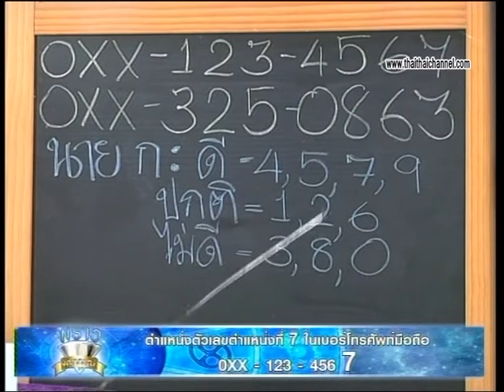พราวเคล็ดลับ "เช็คตำแหน่งที่ 7 เบอร์โทรศัพท์"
เรื่องของคุณ...ธูปพยากรณ์ลิขิต

โดย อ.เจน ธูปพยากรณ์